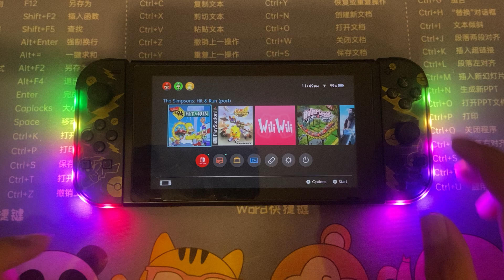The Simpsons: Hit & Run On Nintendo Switch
Please note that you have to has an modded switch to install and play the game.